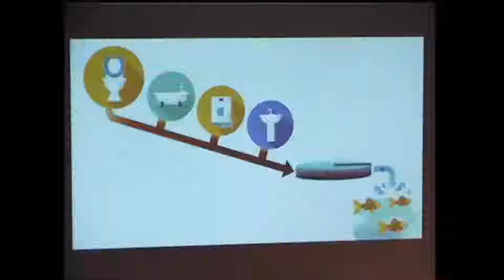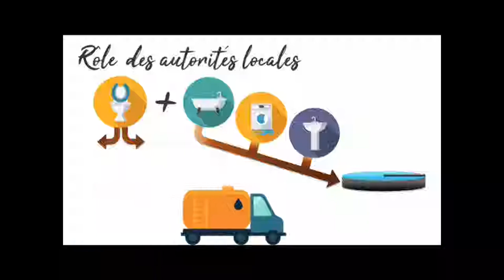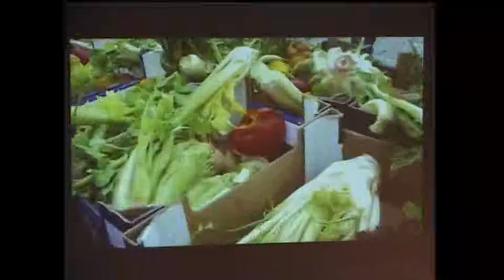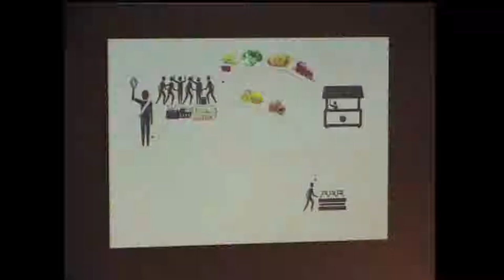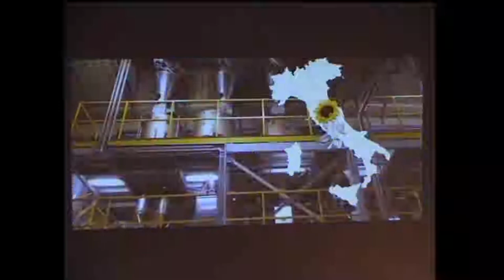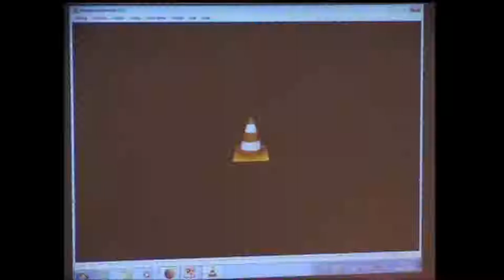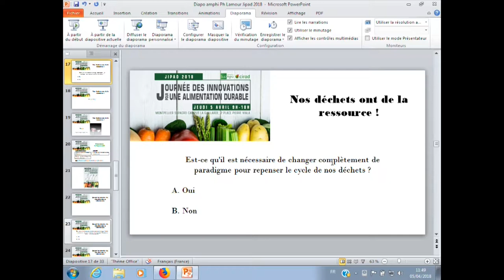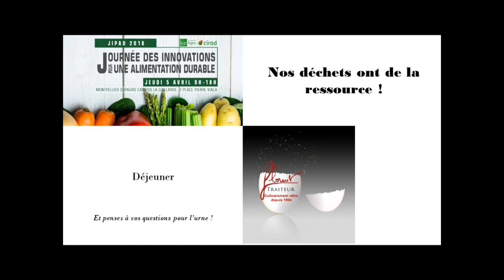2 Journée JIPAD 5avril2018 2emePartie